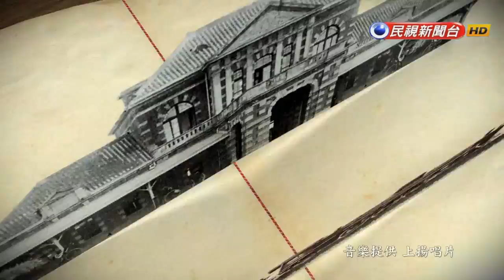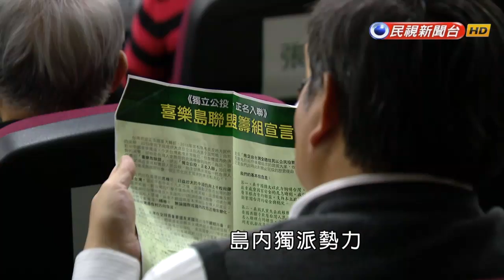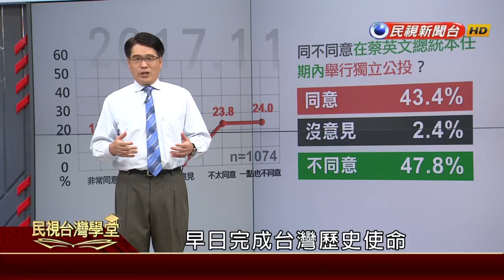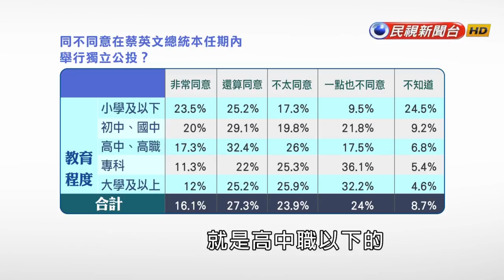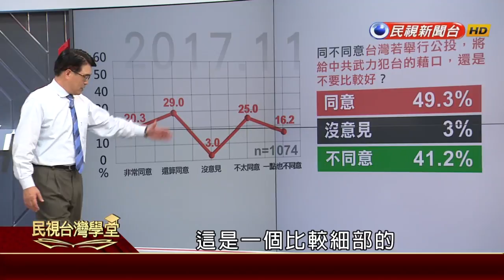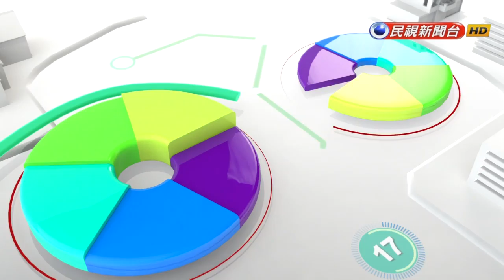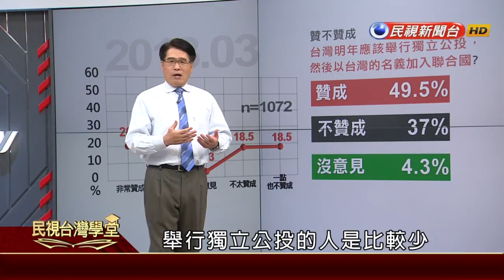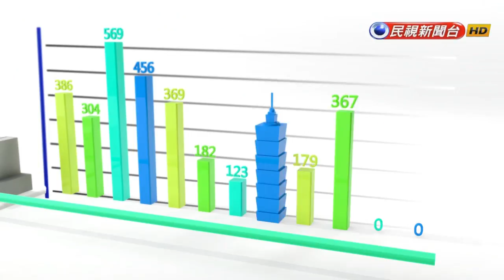【民視台灣學堂】台灣民意: 台灣人對「獨立公投」的基本態度 2018.4.11—游盈隆